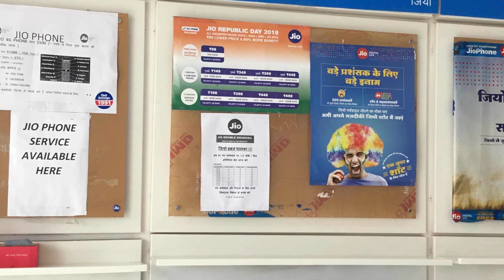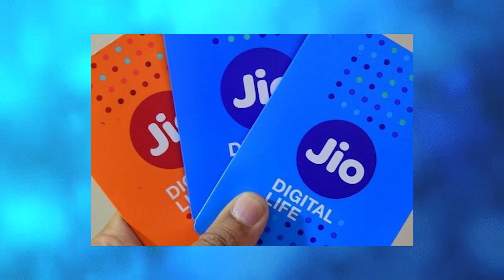நீங்க Jio பயனரா? அப்போ Google Pay & PhonePe-வை அன்இன்ஸ்டால் பண்ணிடுங்க! ஏனென்றால்?